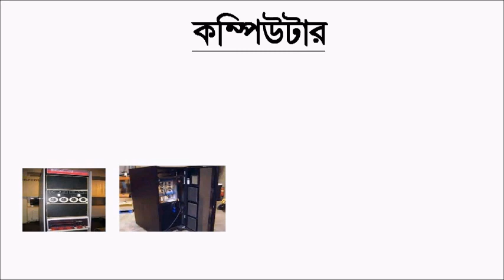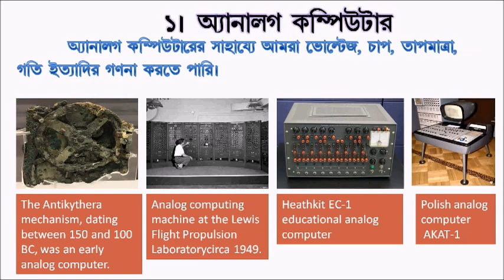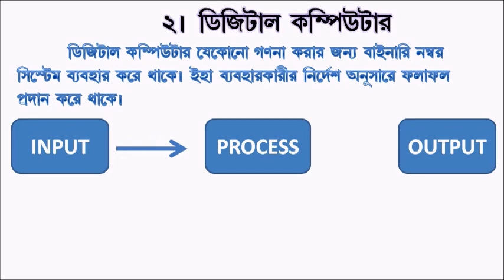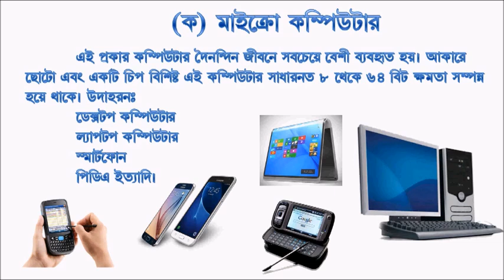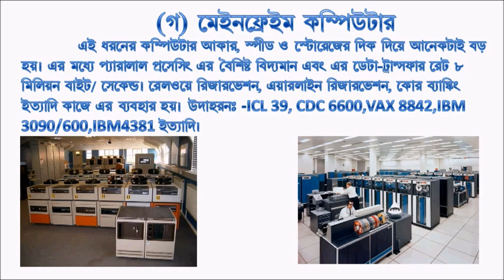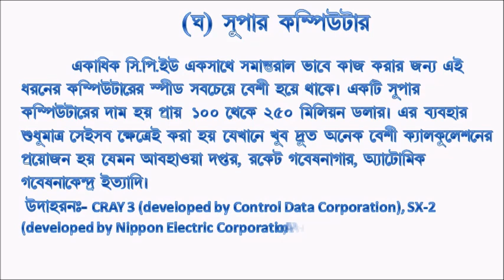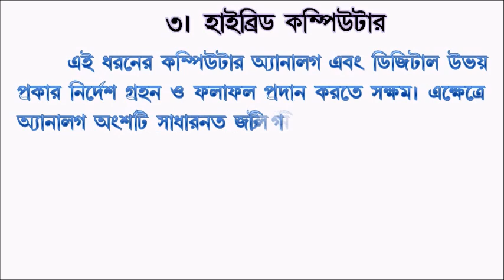Computer Fundamental Bengali